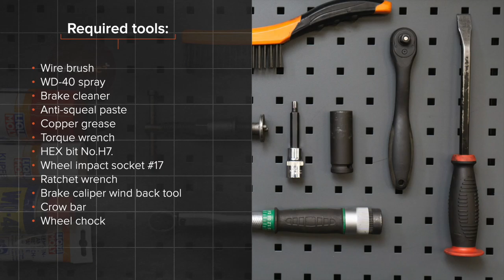Hvordan bytte foran bremseklosser der på SEAT IBIZA 3 6L [AUTODOC-VIDEOLEKSJONER]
Hvordan bytte foran bremseklosser på SEAT IBIZA 3 (6L) 1.4 Hatchback 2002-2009 [AUTODOC-VIDEOLEKSJONER]

Bremseklosser til kjøretøyet SEAT Córdoba II Saloon (6L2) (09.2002–11.2009) / SKODA Fabia I Hatchback (6Y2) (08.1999–03.2008) / SKODA Fabia II Hatchback –12.2014) / SKODA Roomster (5J) (03.2006–05.2015) / VW Polo IV Hatchback (9N) (10.2001–11.2009) bør som regel erstattes i én og samme prosedyre. Det er imidlertid noen små forskjeller, på grunn av spesifikke egenskaper ved kjøretøyets design.

0:00 — SEAT IBIZA 3 – bremseklosser: trinn-for-trinn veiledning for utskifting
0:30 — Løsne hjulboltene.
1:21 — Fjern bremsekaliperen.
1:55 — Fjern bremseklossene.
3:26 — Installer nye bremseklosser.
4:44 — Rengjør overflaten av bremseskiven.